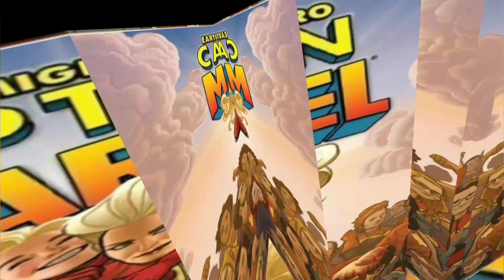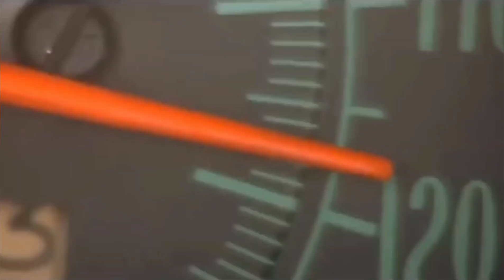TOP 5 Hollywood Movie Franchise | MCU, DCEU, Tranformers, Terminator etc.....| Malayalam |Comic Mojo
hi friends.

 today I am describing about TOP 5 Hollywood Movie Franchise in Malayalam onComic Mojo